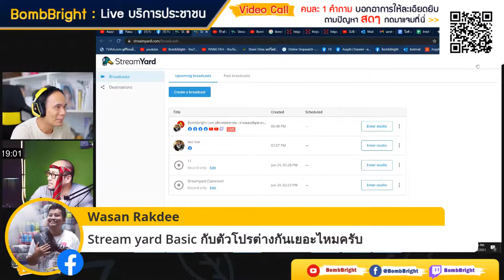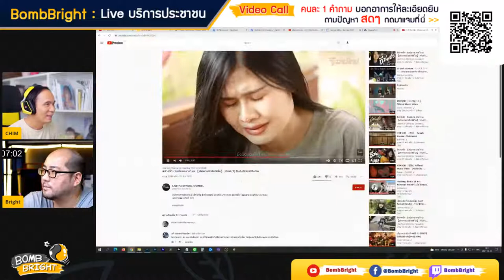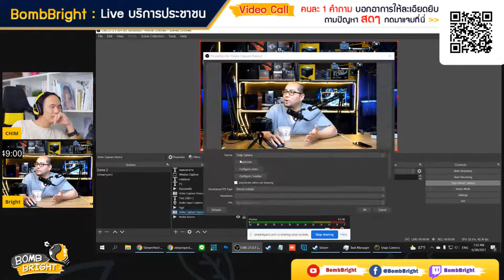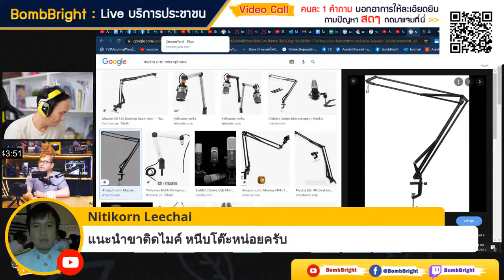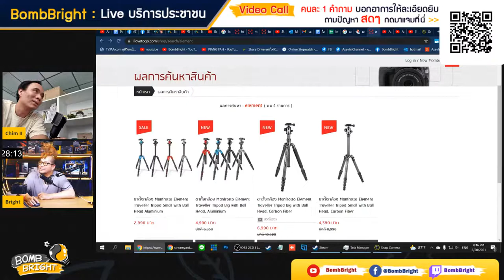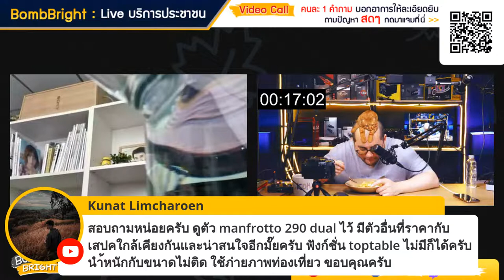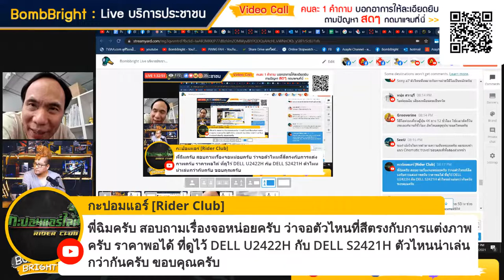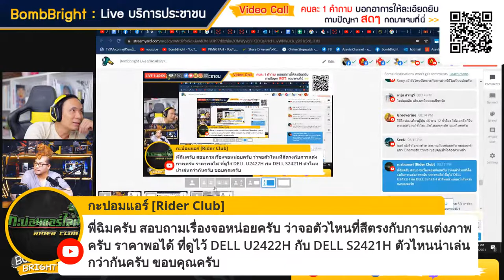Bombbright Live บริการประชาชน : ถามตอบปัญหางานวีดีโอ ภาพนิ่ง Live และอุปกรณ์ Production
เข้ามาสอบถามกันสดๆ  ถามตอบปัญหางานวีดีโอ ภาพนิ่ง Live และอุปกรณ์ Production